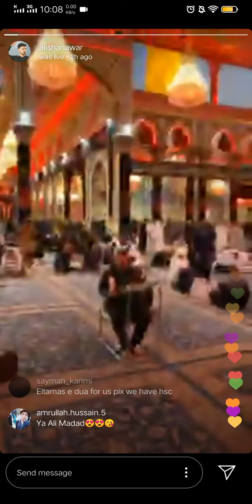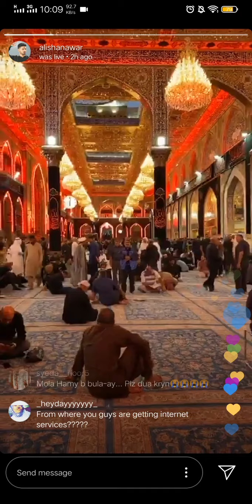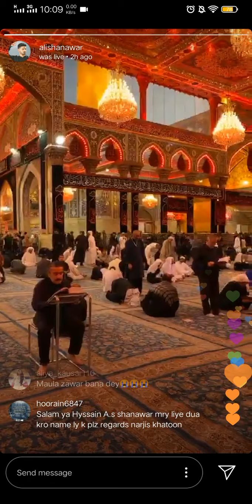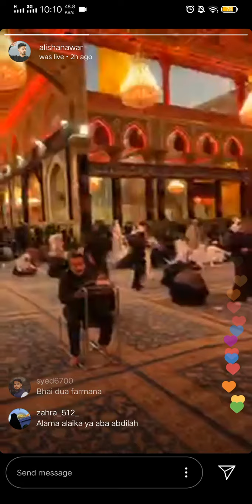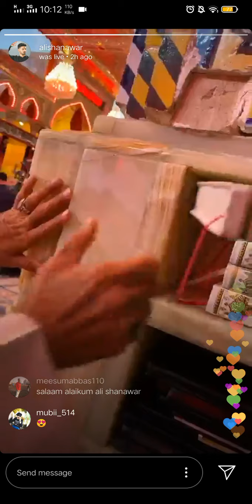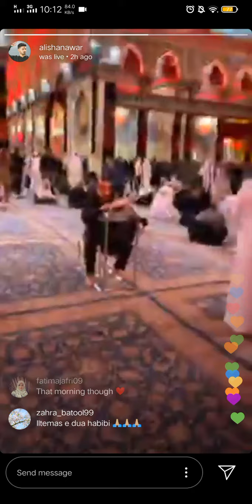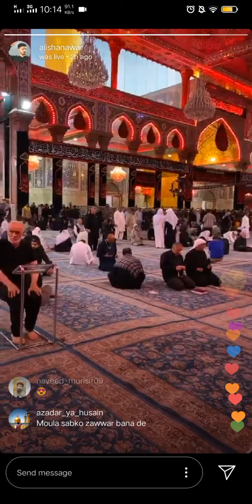🔴Ali Shanawar LIVE from KARBALA 🙌🏻❤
Ali Shanawar made dua for all of his fans and tried to explain how he feels there!
If you wanna say something to him then here is the link 👇🏻